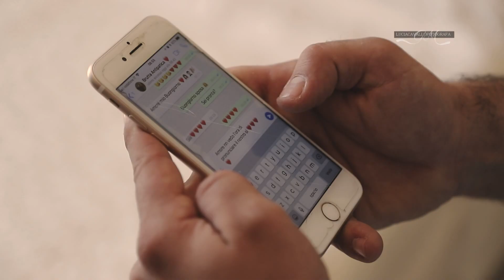Mariagrazia e Rudy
Scorrendo la playlist dei video caricati ho trovato questo che racconta la storia di Mariagrazia e Rudy  che ancora non vi avevo mostrato: esattamente come nelle miglior favole che si rispettino sono diventati marito e moglie; hanno davvero emozionato tutti con i loro sguardi intensi e ricchi di amore!